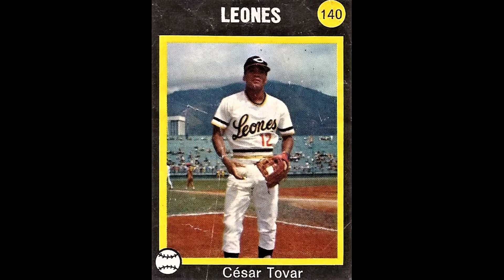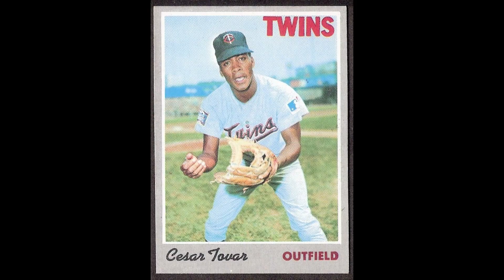Mundo Béisbol, César Tovar, su Semblanza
Un triunfador venezolano, César Tovar